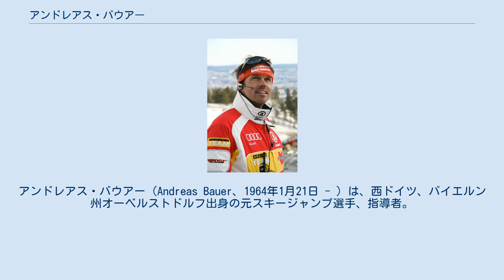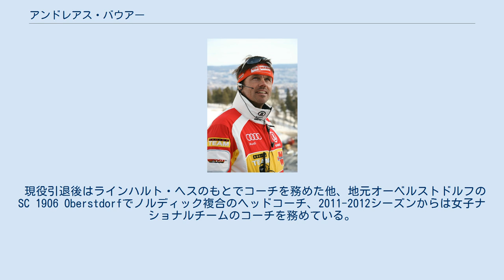アンドレアス・バウアー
アンドレアス・バウアー（Andreas Bauer、1964年1月21日 - ）は、西ドイツ、バイエルン州オーベルストドルフ出身の元スキージャンプ選手、指導者。
1980年代から1990年代初頭にかけて国際大会で活躍した。
 バウアーは1980年12月30日に地元オーベルストドルフでのスキージャンプ週間でスキージャンプ・ワールドカップ初出場し71位となった。
同シーズン終盤の90m級（ユーゴスラビア、プラニツァ）では6位となった。
 1982年ノルディックスキー世界選手権代表に選出され、70m級33位、90m級17位、1984年のサラエボオリンピックでは70m級11位、90m級7位となった。
 1985年ノルディックスキー世界選手権70m級39位、90m級21位、1987年1月1日のスキージャンプ週間第2戦ガルミッシュ＝パルテンキルヒェンでスキージャンプ・ワールドカップ初勝利、続いて地元オーベルストドルフで開催の1987年ノルディックスキー世界選手権70m級11位、90m級21位、団体6位となった。
 自身2度目のカルガリーオリンピックでは団体6位、70m級29位、90m級34位、また1989年ノルディックスキー世界選手権70m級18位、90m級27位。
 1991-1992シーズン後現役を引退。
ワールドカップ通算1勝（2位1回、3位4回）、西ドイツ選手権では通算11勝をあげている。
 現役引退後はラインハルト・ヘスのもとでコーチを務めた他、地元オーベルストドルフのSC 1906 Oberstdorfでノルディック複合のヘッドコーチ、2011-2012シーズンからは女子ナショナルチームのコーチを務めている。